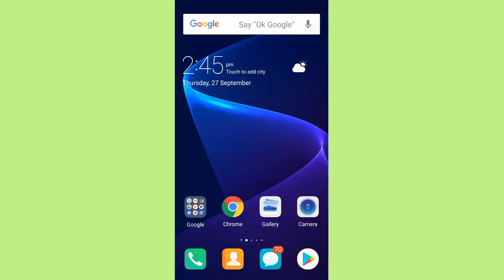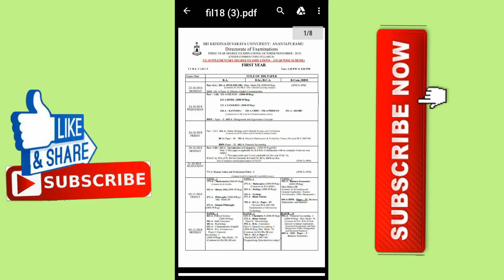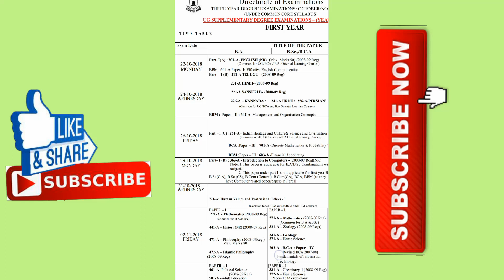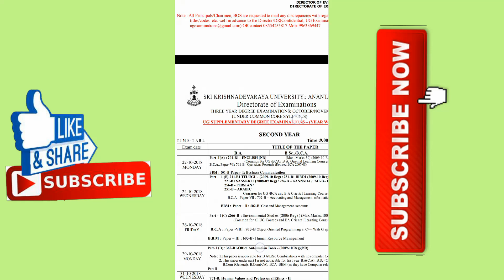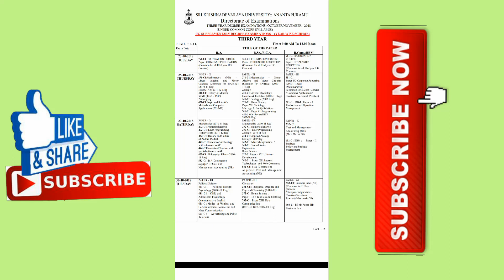SK University Degree 1st, 2nd & 3rd Year Supplementary Exams October 2018 Time Table Download | SKU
SK University Degree 1st, 2nd & 3rd Year Supplementary Exams October 2018 Time Table Download | Sri Krishnadevaraya UG Exams Time Table Download